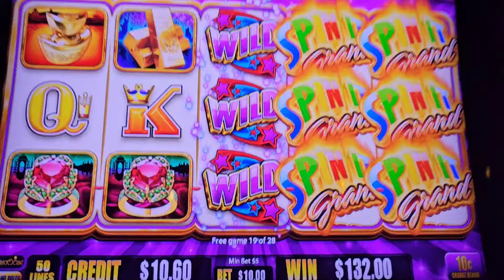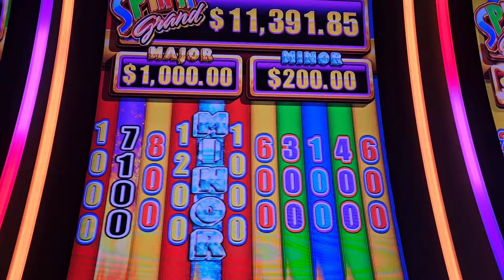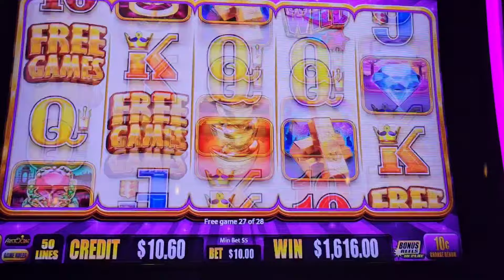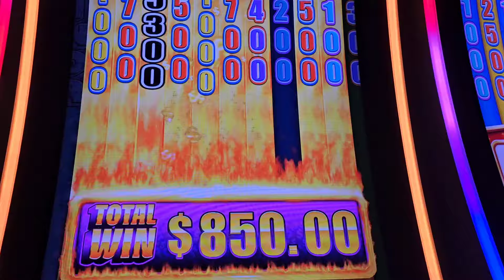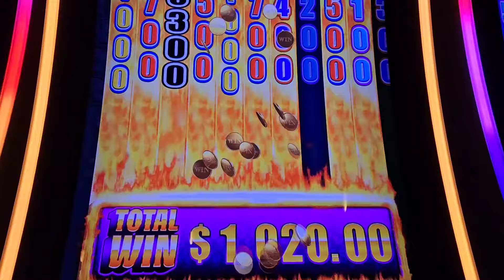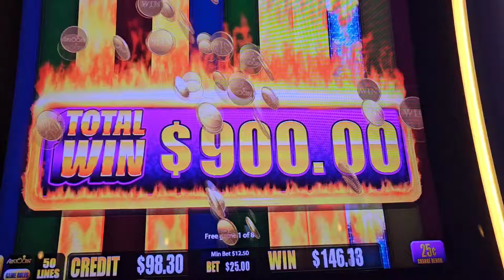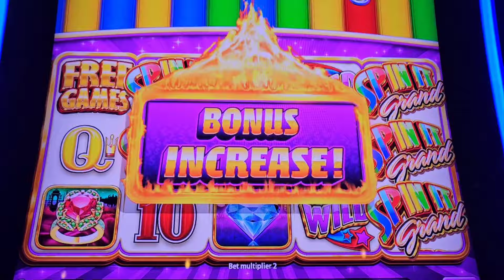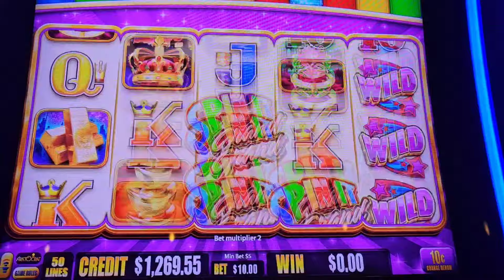🤑HANDPAY JACKPOT🤑 Spin It Grand slot machine casino bonuses